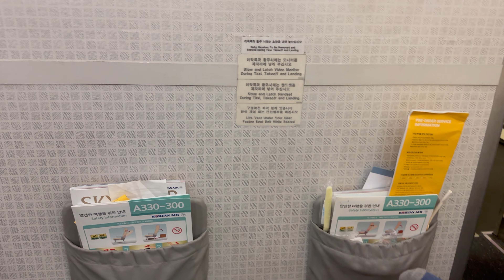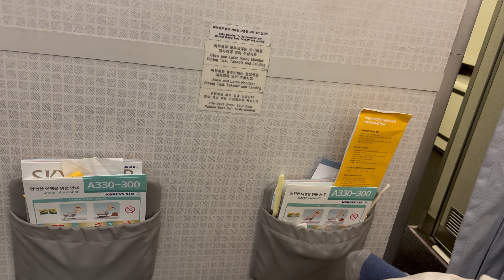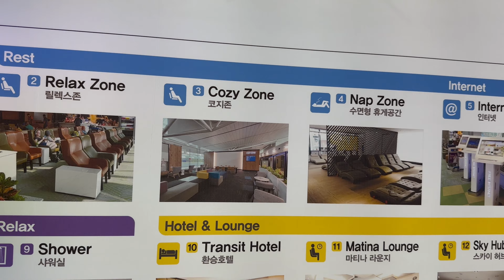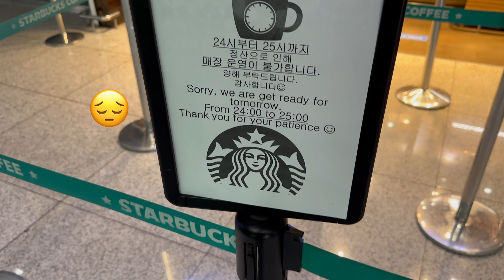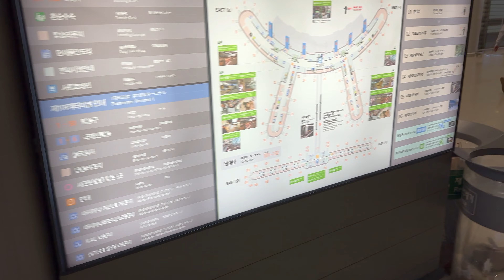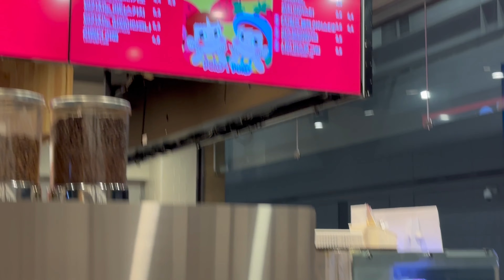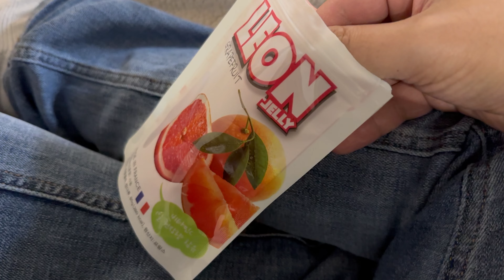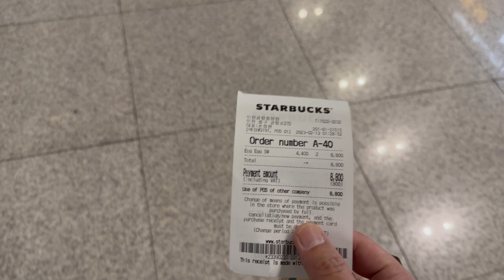Reserved a Hotel Room this time but this happened... | Vlog 47